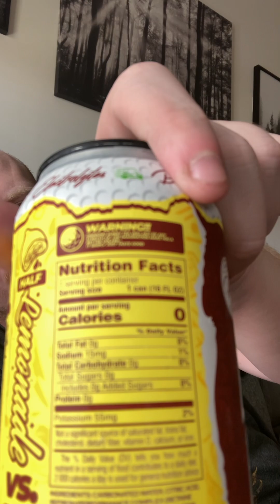Raze Sunny Tea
Here’s my review of the raze sunny tea